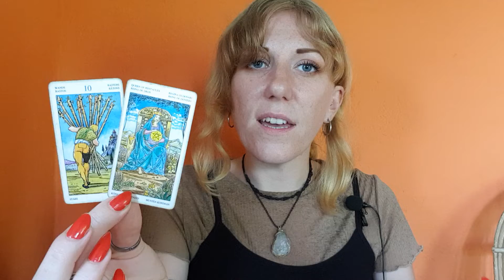PISCES June Eclipse Tarot & Horoscope 7 - 13 June 2021